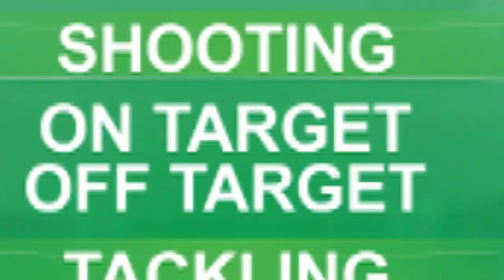SSG LEAGUE U13 JATENG PEKAN 2 AFA-G VS POP